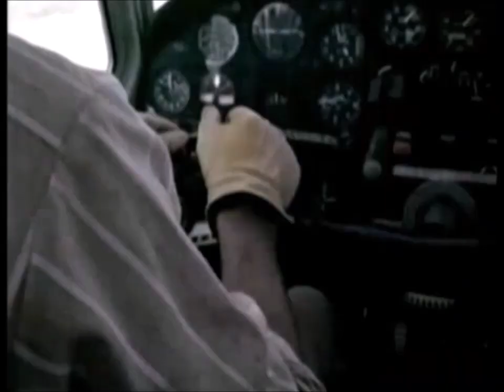Ordeal (1973) Arthur Hill, Diana Muldaur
Left to die in the desert by his wife and her lover after an accident, a businessman fights to survive and get his revenge.